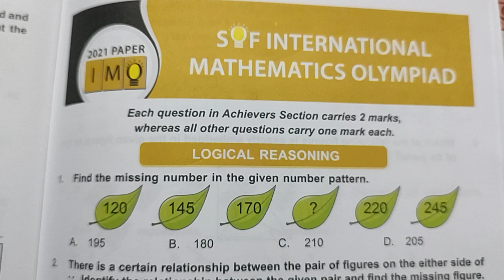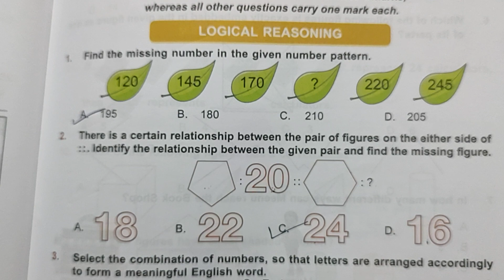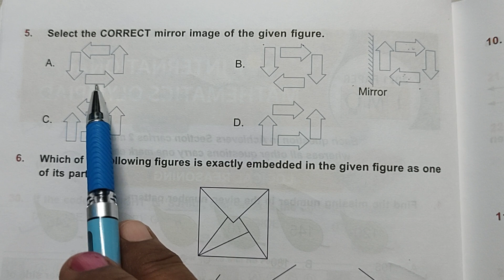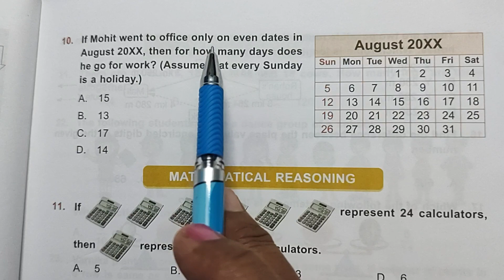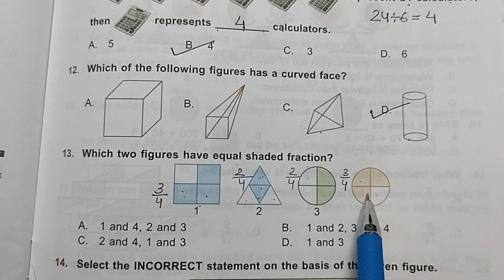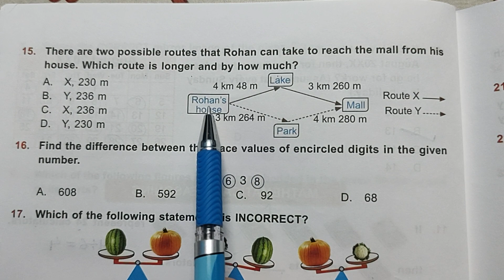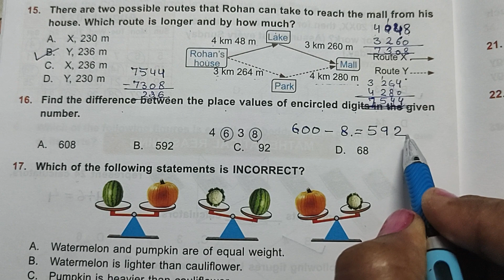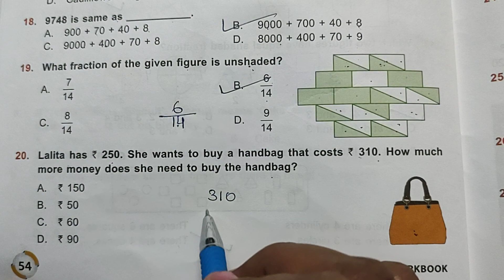Class 3 |SOF MATHS Olympiad IMO |Solution of Question Paper (Previous year....2021-22) | Part-1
With the help of this video you can understand,how to solve the questions given in question paper